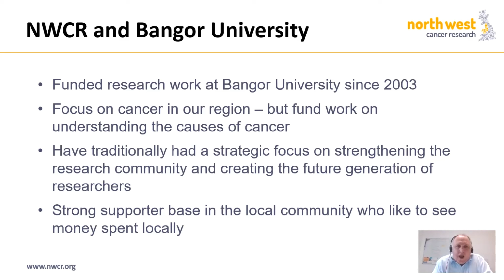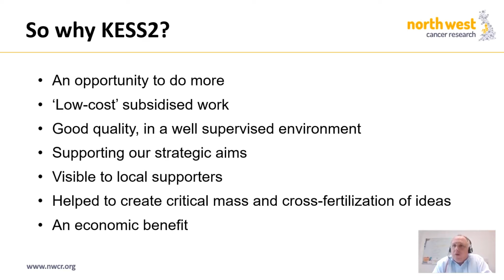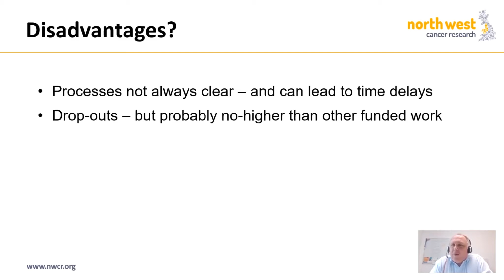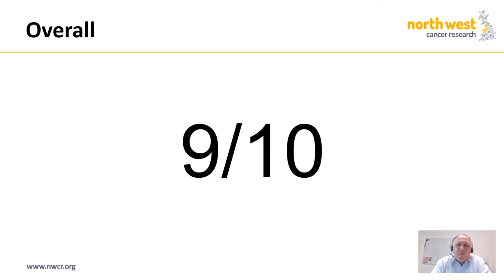KESS 2 Alumni: A company perspective from Alastair Richards, CEO of North West Cancer Research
(English below) Alastair Richards, Prif Swyddog Gweithredol North West Cancer Research, yn rhannu persbectif partner cwmni o ymchwil gydweithredol a gychwynnwyd trwy KESS 2. Mae'n sôn am sut mae eu prosiectau ymchwil yn cael eu harwain yn academaidd a sut y gall cronfeydd ESF trwy KESS 2 ddenu mwy o ymchwilwyr o safon er mwyn cynyddu gwybodaeth ac astudiaeth canser.

Alastair Richards, CEO of North West Cancer Research, shares a company partner's perspective of collaborative research initiated through KESS 2. He talks about how their research projects are academically led and how ESF funds through KESS 2 can attract more quality researchers to advance cancer knowledge and study.